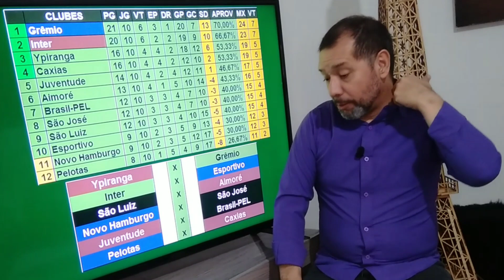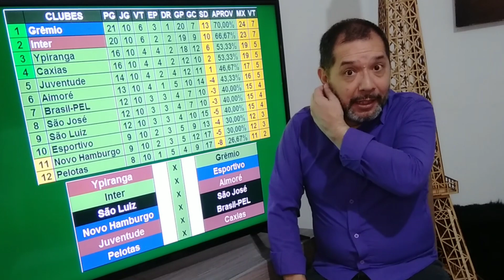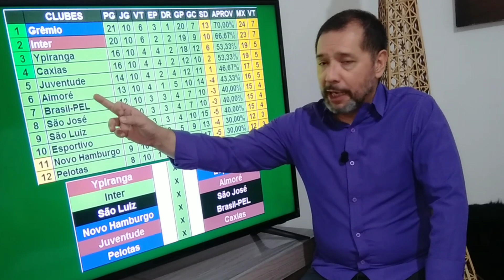Tem peleia das boas pelas últimas vagas às semifinais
Ypiranga, Caxias, Juventude e Aimoré vão brigar pelas duas últimas vagas para a fase semifinal do Gauchão. A rodada do próximo final de semana também vai apontar os dois rebaixados para a Divisão de Acesso.